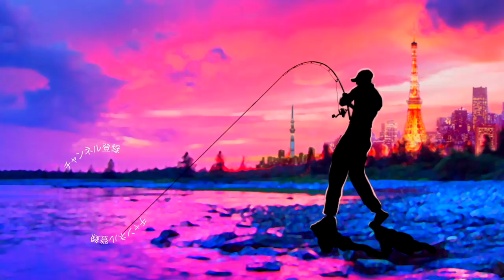メガバスのマグナムクランク「ビッグM」が巨大なのに使いやすそう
ＳＵＢ！メガバスのマグナムクランク「ビッグM」が巨大なのに使いやすそうって事で琵琶湖の塾長佐藤信治プロ監修の巨大なクランクベイトを買って来ました！今年はデプスのイヴォーク4.0などマグナムクランクが各メーカーからラインナップして来ておりますが他のルアーと比べて比較的フラットな印象。房総のリザーバーやコノシロパターンのシーバス釣りなどを中心に使い込んでみま〜す！

２０１８年はシマノの18ステラとダイワの18イグジストの最高級リール対決に注目ですが、その他にも注目の新製品が盛り沢山です。釣光TVの気になっている釣具はシマノのバンタムMGL、ダイワのタトゥーラーエリートにイマカツやジャッカルの新作ルアー、話題のグラススピニングなどなど、、、今年もバス釣り中心に買いに買って釣りに釣っていく予定でーす！